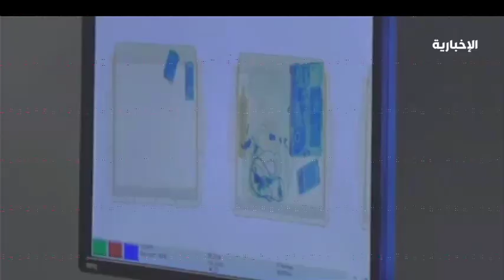كارلوس غصن فر من طوكيو إلى مطار كانساي عبر قطار سريع